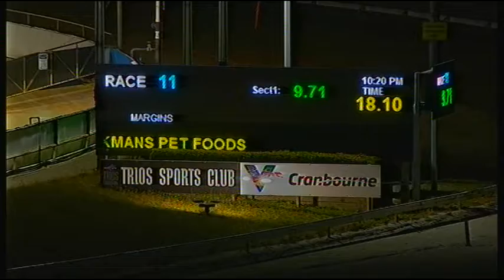CRN WED 11 DEC 19 R11